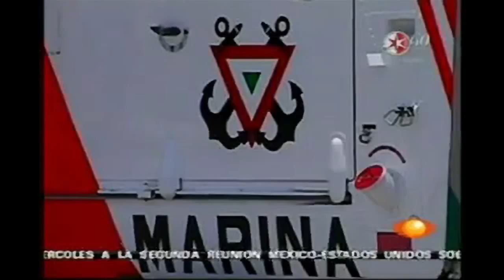Fish the Baja Season 2 Episode 3 Rescue in Baja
Solmar Fleet shows Dave a great time on some Yellowfin Tuna but the real catch is MUCH more important!